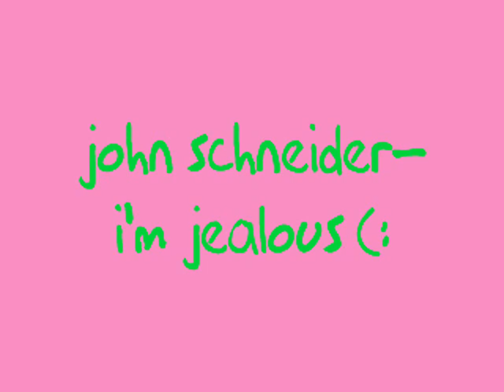John Schneider-I'm Jealous